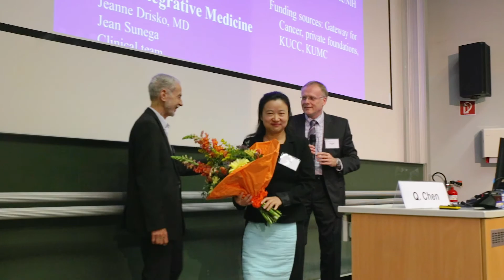Ph.D. Qi Chen about Vitamin C as a cancer treatment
Interview with Ph.D. Qi Chen at the Congress for Human Medicine - Update 2017

Alle Informationen zum Kongress für menschliche Medizin - Krebserkrankungen finden sie

Auch dieses Jahr wurden die Vorträge auf dem Kongress aufgezeichnet und können in einem digitalen Komplettpaket hier erworben werden

Projekte & Initiativen

Ihr AMM-Team